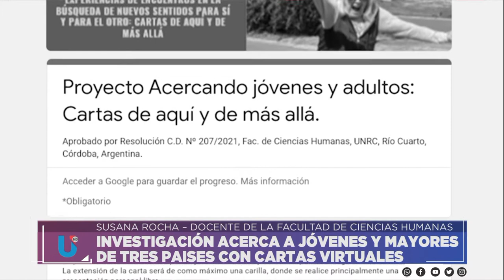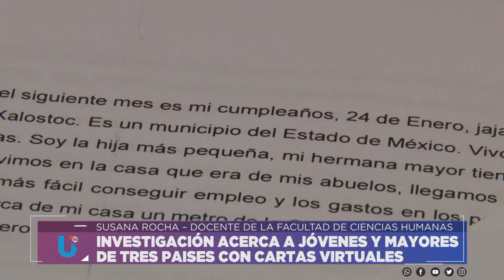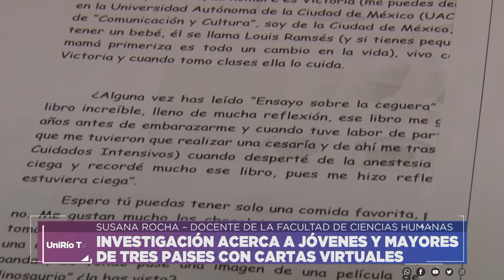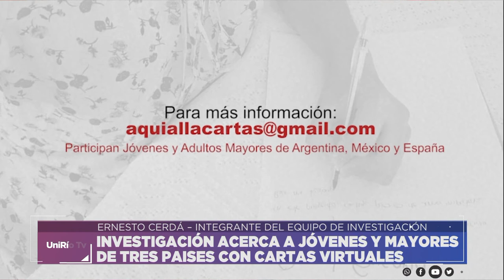INVESTIGACIÓN ACERCA A JÓVENES Y MAYORES DE TRES PAISES CON CARTAS VIRTUALES - ROCHA Y CERDA